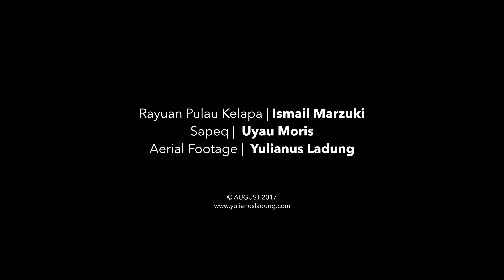DIRGAHAYU 72 TAHUN INDONESIA MERDEKA | THE 72ND INDONESIA INDEPENDENCE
A musical (Sapeq) and visual collaboration to celebrate the 72nd Indonesia Independence day.

Sapeq is a traditional music instrument of Dayaknese; the indigenous tribe of Kalimantan/Borneo island. Sapeq has various forms and types of music and rhythm. Each Sapeq has it distinctive ornament.

Rayuan Pulau Kelapa by Ismail Marzuki
Sapeq by Uyau Moris
Video Footage by Yulianus Ladung